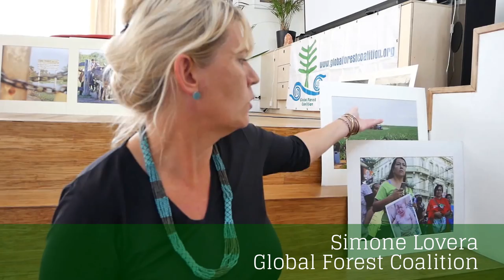Simone Lovera Testimony for Monsanto Tribunal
It's time to judge the act of Monsanto. Watch why indigenous, forest people are supporting the Monsanto Tribunal. This initiative will be held in The Hague, Netherlands –14th -16th of October 2016.